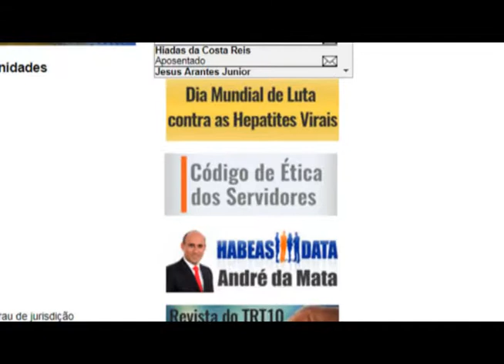TV TRT10 - Décima Região implementa código de ética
O Código de ética do TRT10 foi implementado na instituição e destina-se aos servidores da Casa.